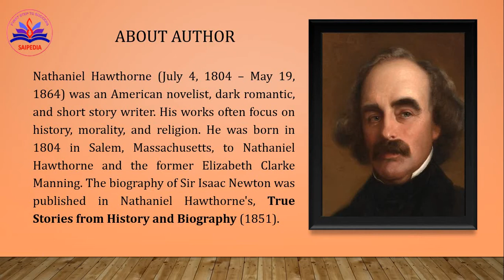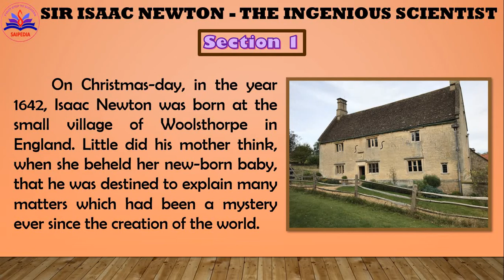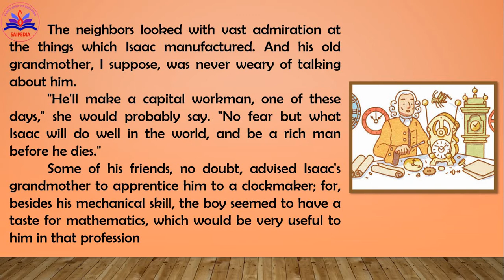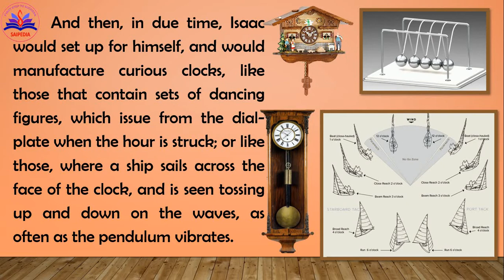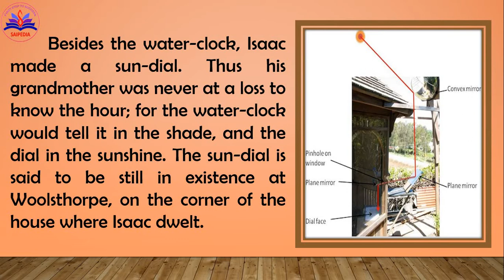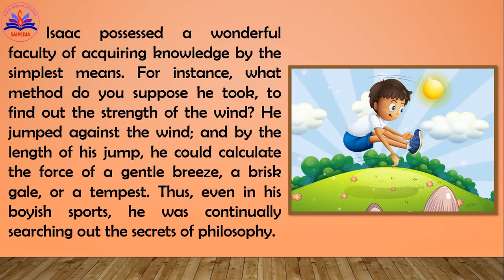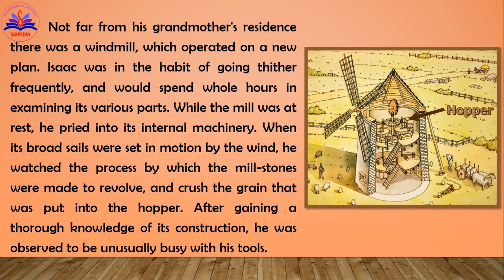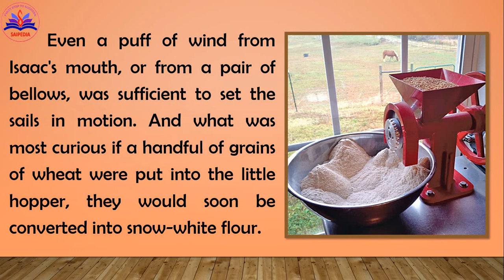Sir Isaac Newton - The Ingenious Scientist| Section-1| 8th standard| English Unit -3 Prose| in Tamil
This video is about "Sir Isaac Newton - The Ingenious Scientist" Section - 1, English Unit - 3 for 8th standard, based on the 2020 new syllabus.
This Prose is taken from Nathaniel Hawthorne's biographical work "True Stories from History and Biography" written in 1851.